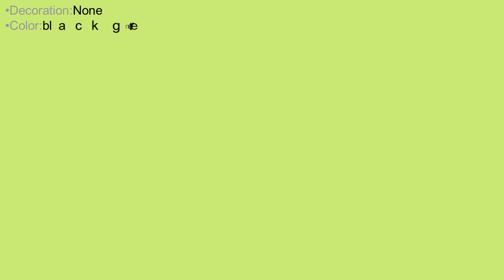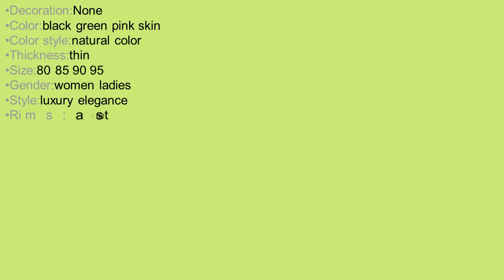Meizimei 2017 black pink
Meizimei 2017 black pink sexy lace bralette lingerie ladies adjustable push up brassiete underwear bh max 95 breathable thin bra